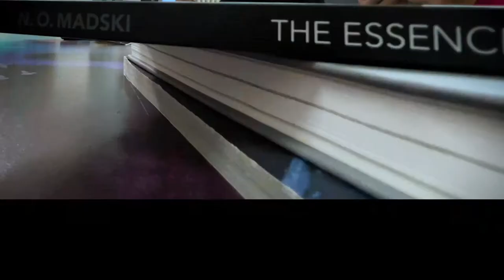FORK IMRE - SKETCH/AR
event: ALL CAPS Collective Sketch party
host: @kreativwerk_budapest
camera: @Paulee_nz
edit: @forkimre
beat: @oneab_music